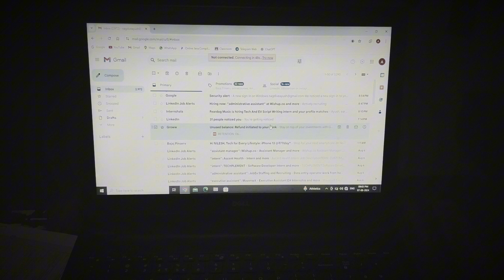UNSEEN BATTLE | Documentary by Prof. Ram Meghe College of Engineering and Manegement , Amravati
This is an excellent documentary submitted by  Prof. Ram Meghe College of Engineering and Manegement , Amravati
It has been awarded the highest rank in Amravati Region, by Career Katta Documentary Contest.